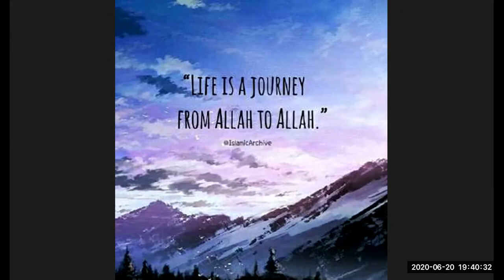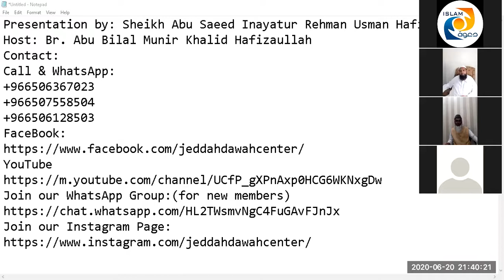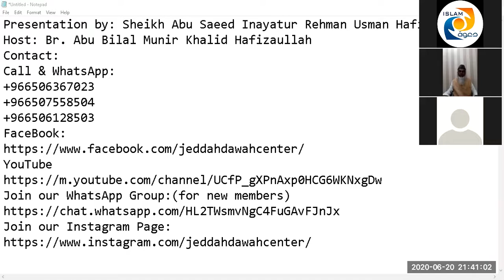Jeddah Dawah Center's - 2nd ZOOM Meeting (2nd Day)